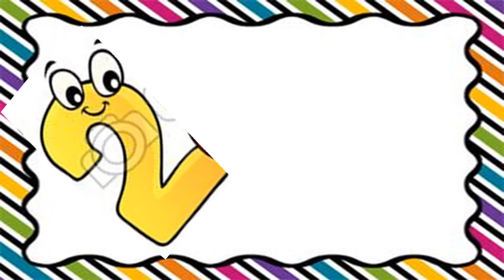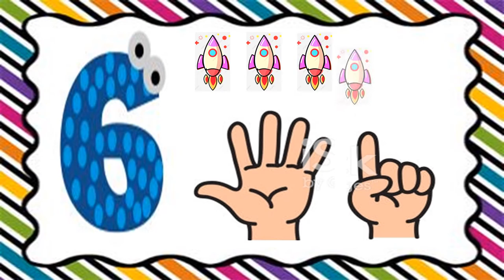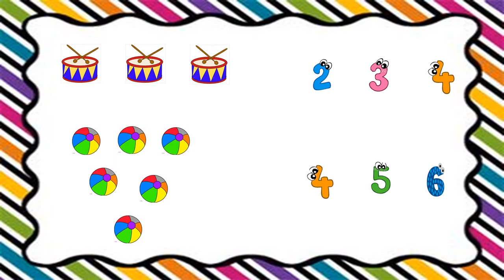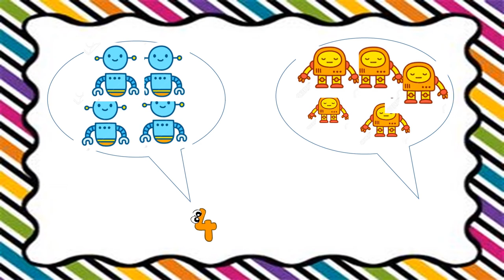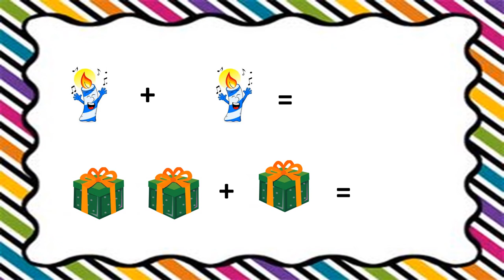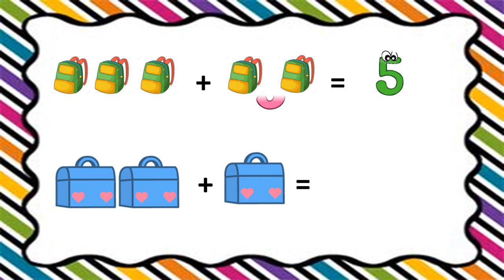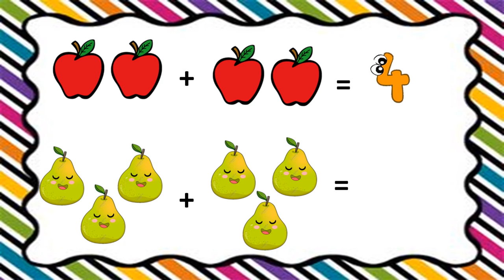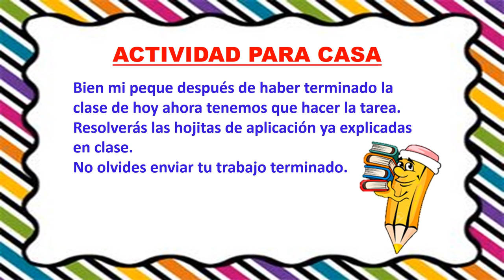CLASE 17 MATEMATICAS LOS NUMEROS 1 6